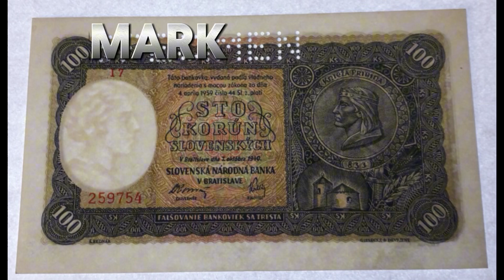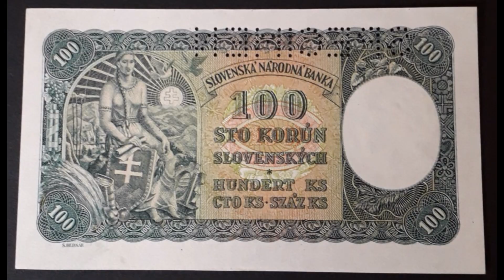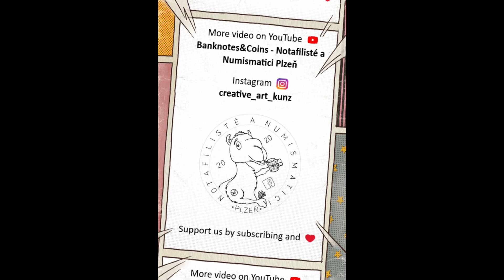SLOVAKIA 100 Korún 1940 SPECIMEN AUTHENTIC CHECK EDUCATIONAL PAPER MONEY BANKNOTES PRINCE PRIBINA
Shown are protective features intended for dealer inspection. The video does not contain information about all control elements that are intended for verification of authenticity by the bank (for example, hidden graphic symbols, microtexts, valid numbers in serial series, exact material composition - paper/polymer and many other parameters). The video does not promote any religious or political beliefs, it is intended for students, researchers, historians and collectors.  Source: Wikipedia, Sound Library Youtube, CapCut, APP PEXELS , Autor: DarkEvil, PhiLiP – Based on DarkEvil&#039;s Image:Flag of First Slovak Republic 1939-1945 bordered.svg, modified by PhiLiP., Volné dílo, , Autor: User:Arvedui89, User:Perhelion, User:Poznaniak, User:Fry1989, User:Sarang, recoloured by User:3mnaPashkan – Vlastní dílo, Zákon zo dňa 23 júna 1939 o štátnej vlajke, štátnej zástave, štátnom znaku a štátnej pečati. (Slovenský zákonník 1939 r., č. 148), CC BY-SA 4.0, , Autor: TRAJAN 117 – This vector image includes elements that have been taken or adapted from this file: Europe 1942.svg (od Alphathon)., CC BY-SA 3.0,